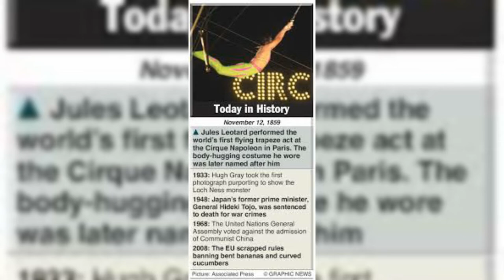# November 12 # Today Special